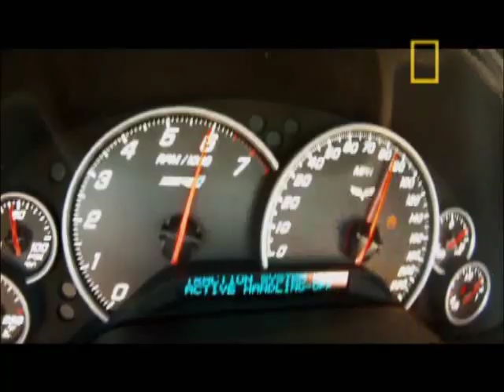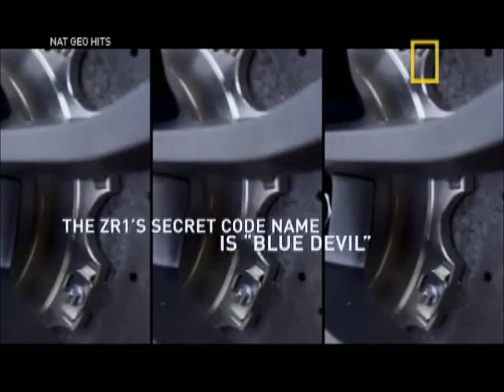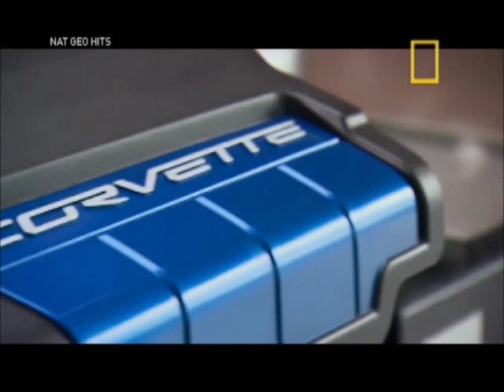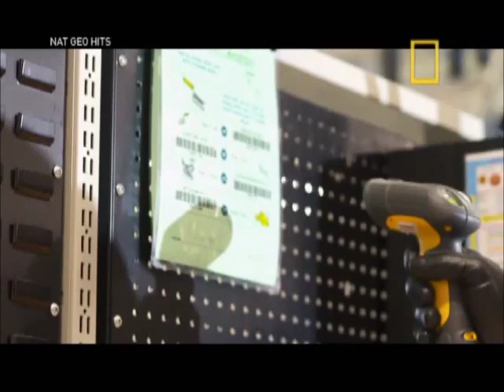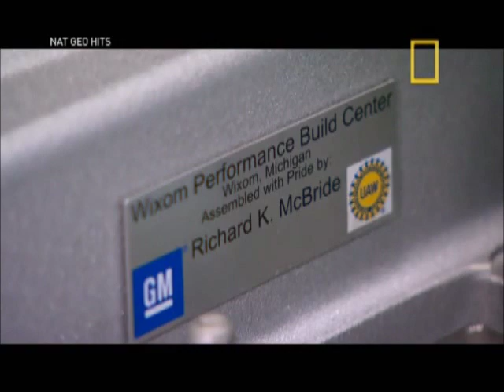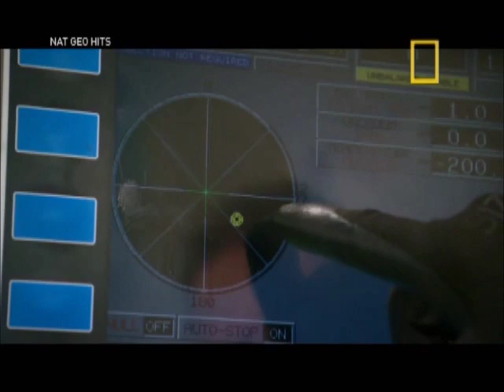Mega Fábricas - Corvette ZR1 Dublado parte1/3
National Geographic. Programa Mega Fábricas. Neste, o Corvette ZR1. parte1/3